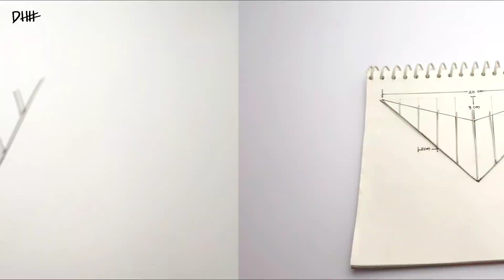How to make a Motor Glider from Scrap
This video is about how to make a motor glider from scrap materials.
Scrap used in this video:
Pens, Lighters, Old shirt buttons, G I wire, piece of copper wire, plastic spoon, Tooth picks, Pop sticks, and packing cover.

The Blades of the Motor Glider will rotate for horizontal air flow like air from the Table Fan and natural wind etc.

DHH Creation for more similar content.